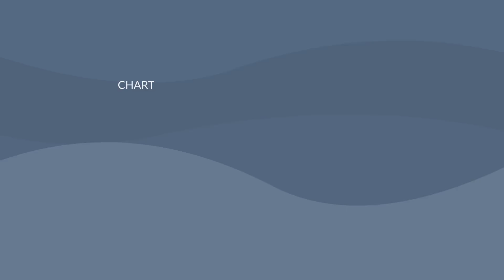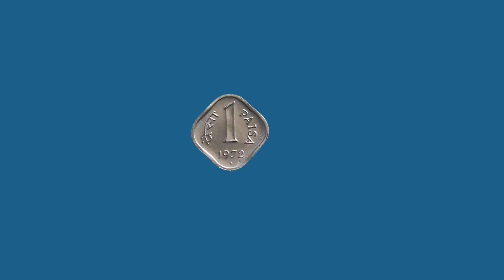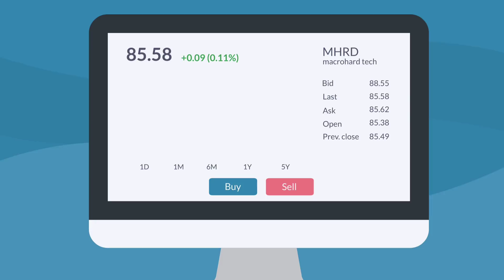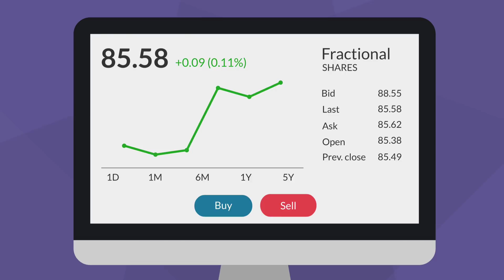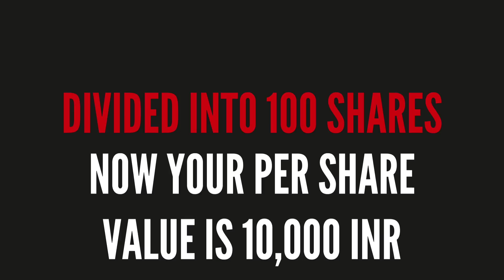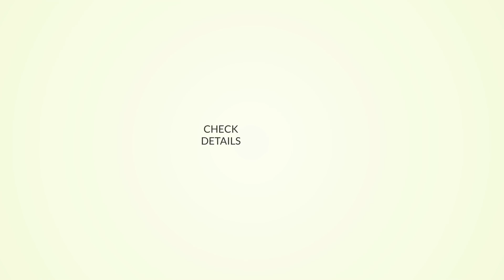Panny stock investing for beginners | Can panny stocks make us rich quickly? | what is panny stock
REAL FACTS

Biography

My mission is to make you👇
-self dependent
-self motivated